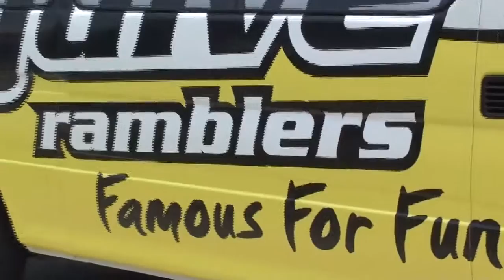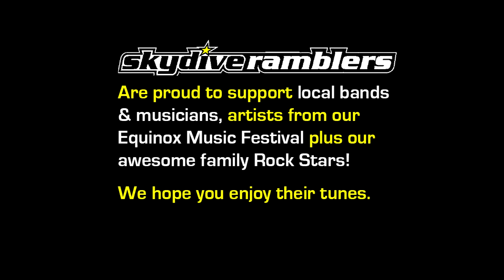Swoopware: Skydive - Sahara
Swoopware: Skydiving Video - Sahara